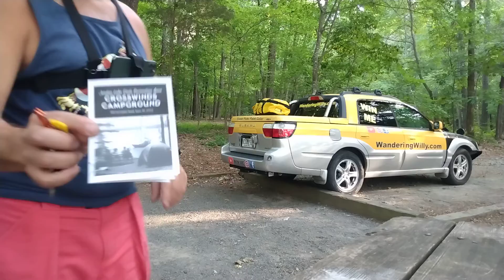EZ up Tent Let's setup camp together 😁.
Thanks for joining me for Setting up camp, if you have questions or ideas comment I love interacting with y'all wanderer's.